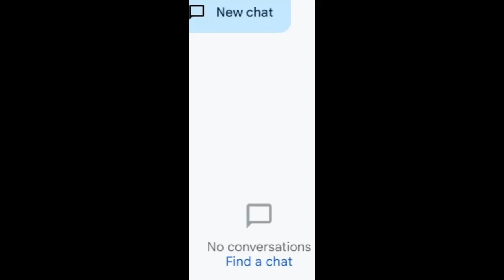Midnight (video version)